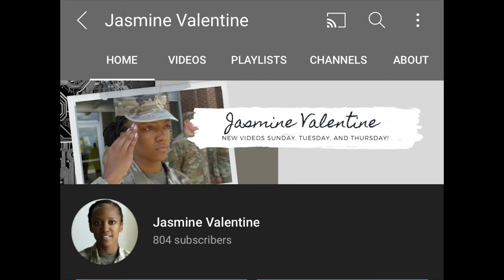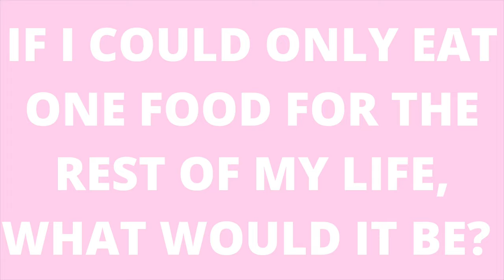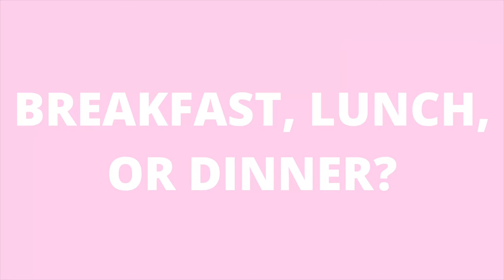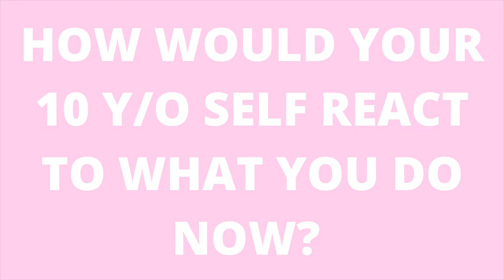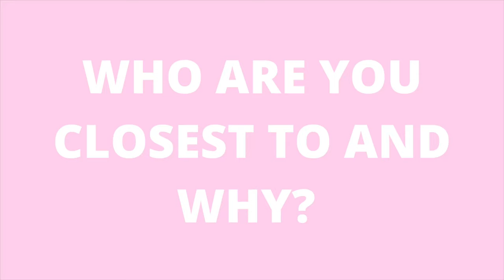(An Updated) Get To Know Me | Jasmine Valentine